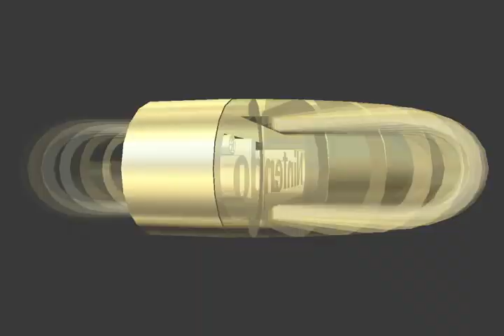Let`s play Mario Kart 64 Part 11 (Deutsch) Ohne Audiokomentar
100cc Flower Cup